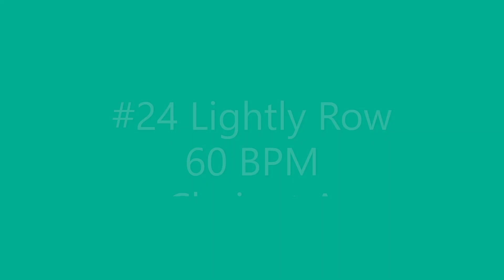#24 Lightly Row Clarinet 60 BPM